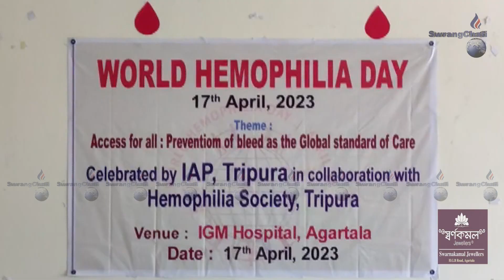World Hemophilia Day Palaijakkha Agartalani IGM Hospitalo